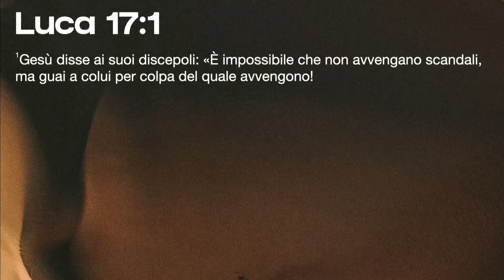EVENTO BAMBINI SABAOTH 17/12/2023